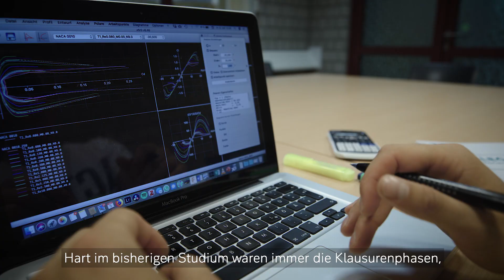Sport-Stipendiat des Jahres 2019: Johannes Floors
Warum Para-Leichtathlet Johannes Floors Sport-Stipendiat des Jahres 2019 werden soll? Im Clip erfährst du es! Alle Informationen zu unserer Kooperation mit der Deutschen Sporthilfe gibt es außerdem